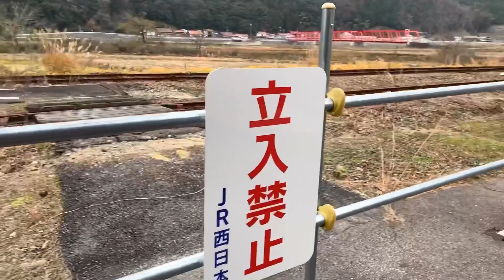丸2年経った旧JR三江線 式敷駅跡